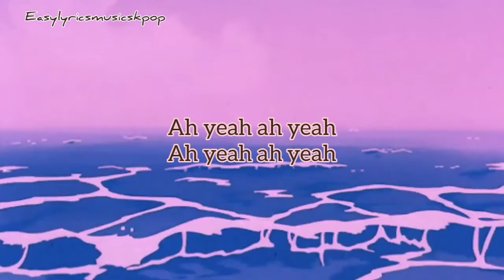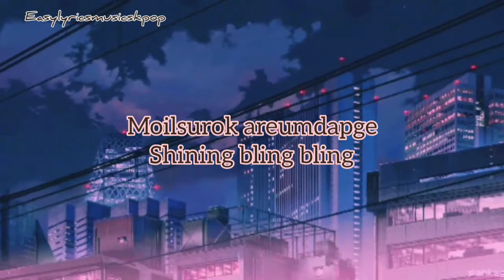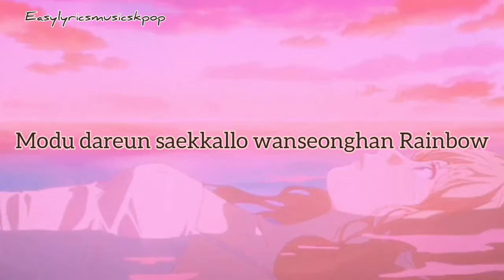Red Velvet _ Queendom (easy lyrics)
"Queendom"

Queens
Dururururu uh-huh
Yeah

Hey, here we go again
Nunbushin haessal arae
Aicheoreom hwaljjak unneun neo (Hmm yeah)
Oh hey! Gateun kkumsoge
Uril gyesok bulleo daen
Meon gieok neomeoye Wonderland

We are Queens in the red castle
Don't need crown tagonatji Dazzle
Hamkke mandeureo on Paradigm
Hwakshilhi dareun Stereotype

Bolsurok binnaneun Pose
Problems? Jeo haneul wiro
Deonjeo! We are makin' the rules

'Cause we are Queens and Kings
Soneul deo nopi
Moilsurok areumdapge
Shining bling bling
Biga naeryeodo
Strong and beautiful
Modu dareun saekkallo wanseonghan Rainbow

Ladida-do Ba-badida
Ladida-do Ba-badida
Dashi hanbeon shijakaebolkka
That's our Queendom yeah

Ladida-do Ba-badida
Ladida-do Ba-badida
Neowa soneul matjabeun sungan
That's our Queendom (Hoo)

We we we strong, nothing missing
Wake up dabeun Simple
Be boss bureo Whistle (Oh)
Deo keun sesangi neoreul jumokae

Chukjereul yeoreobolkka (bolkka)
Nan neoye soneul jaba (jaba)
Gidarin jigeumiya (jigeum)
Neodapge pyeolcheobwa

Nolleowa My carnival
Climax? Jigeumbuteoya
Watch out! We are makin' the rules (Oh yeah)

Soneul deo nopi
Moilsurok areumdapge
Shining bling bling
Biga naeryeodo
Strong and beautiful

Deo keuge wecheo We do it better
Eodumeul hecheo bicheul ttaraga
Saeroun Color ireumeun Together
It's now or never, we got forever

'Cause we are Queens and Kings (Oh)
Soneul deo nopi
Moilsurok areumdapge
Shining bling bling (Oh yeah oh)
Biga naeryeodo (No)
Strong and beautiful (Ooh whoa)

That's our Queendom yeah (Queendom)